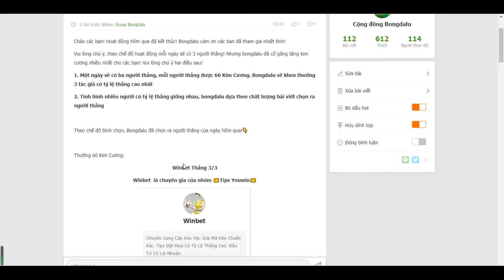Người thắng của hoạt động ngày 10/11!- Bongdalu.com- truc tiep bong da hom nay